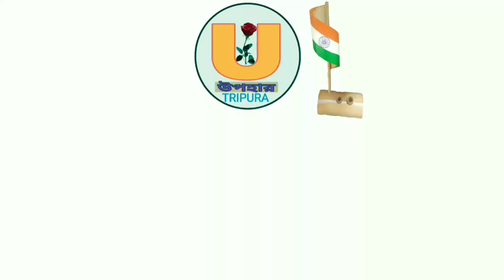Amazing Bamboo Ceiling Light at Home খুব সহজেই বানানো বাঁশের লাইট/ Upahar Tripura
পুরোটা বাঁশের তৈরি ঘর সাজানোর সিলিং লাইট। আপনারাও চেষ্টা করলে ভিডিও দেখে দেখে ঘরে বানাতে পারবেন।
আমিও চেষ্টা করব আরও সুন্দর সুন্দর ভিডিও আপলোড করার।
নমস্কার.